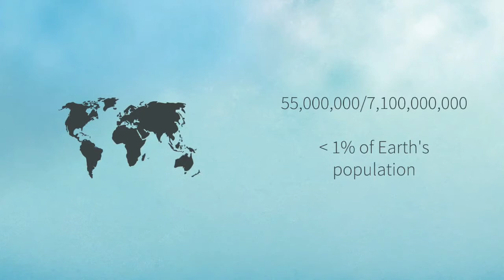Ceaseless: Personal prayer for everyone on Earth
How many people would it take to personally pray for everyone on Earth?

"Pray without Ceasing" (1 Thess 5:17)